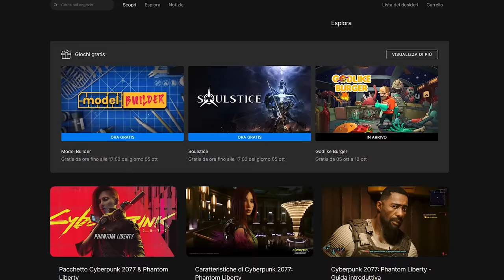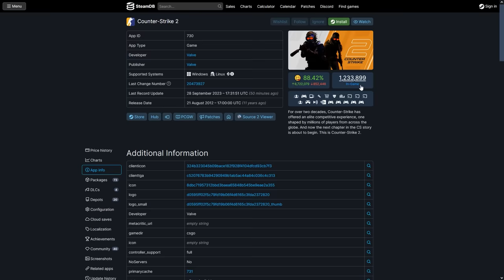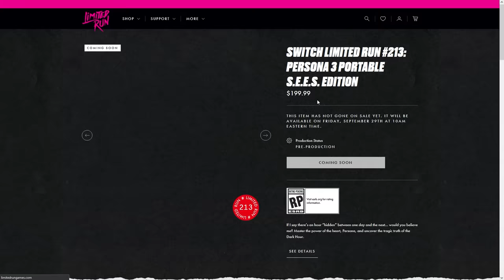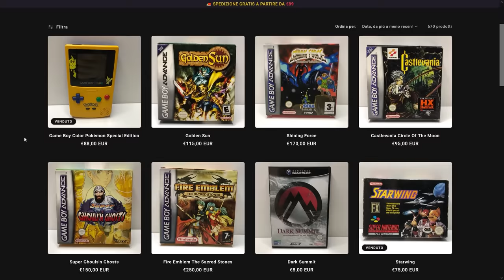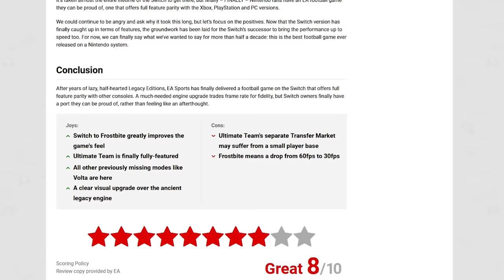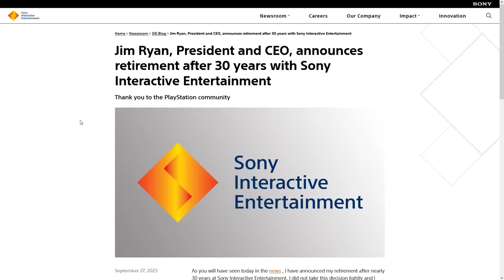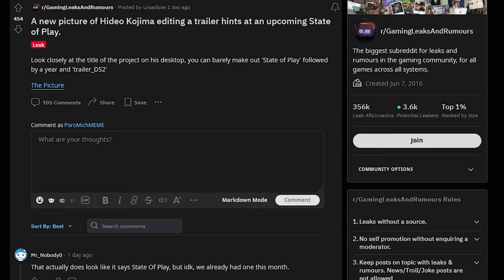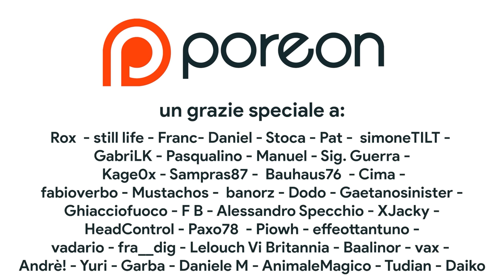LE RECENSIONI DI EA SPORTS FC 24 SU SWITCH | JIM RYAN E L'ADDIO A SONY | KOJIMA E LO STATE OF PLAY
Oggi scopriremo come gira EA Sports FC 24 su Nintendo Switch. L'erede di FIFA è l'ennesimo scandalo simile a una Legacy Edition oppure EA ha finalmente pubblicato il miglior gioco di calcio su Nintendo Switch? Inoltre parleremo del pensionamento del boss di Playstation Jim Ryan e di quale futuro attende il brand della console Sony e chiudere con le speculazioni relative a un nuovo State of Play nel 2023 nate da un post di Kojima. Che sia giunta l'ora di scoprire qualcosa di più su Death Stranding 2?

00:00 Intro
00:46 RISCATTATE SOULSTICE!
01:02 Amazon prime Gaming di Ottobre
01:12 Playstation plus Essential e un day1 a novembre
02:03 F-Zero 99 si aggiorna su Nintendo Switch
02:26 Valve pubblica a sorpresa Counter Strike 2!
02:59 Una collector's per Switch SPETTACOLARE
03:25 Persona 3 Portable e P4 Golden arrivano fisici!
04:15 Che fine ha fatto Red Dead Redemption 2 su Switch?
05:01 SPONSOR
05:45 Le recensioni di Ea Sports FC 24 su Nintendo Switch
08:14 Jim Ryan va in pensione. Ci mancherà?
10:27 Kojima, Death Stranding 2 e lo State of Play
11:37 Outro e Patreon